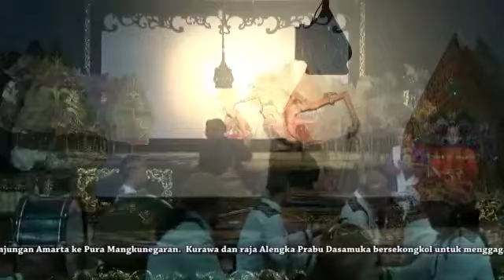kiprah Dursasana Mangkunegaran